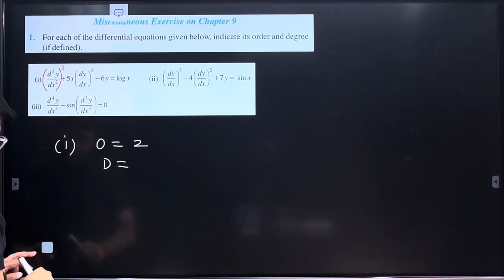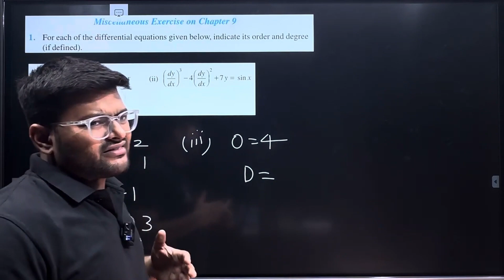1.(d^2 y)/〖dx〗^2 + 5x (dy/dx)^2-6y=log⁡x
For each of the differential equation given below, indicates its order and degree (if defined).
 (d^2 y)/〖dx〗^2 + 5x (dy/dx)^2-6y=log⁡x
 (dy/dx)^3- 4(dy/dx)^2+7y=sin⁡x
 (d^4 y)/〖dx〗^4 -sin⁡((d^3 y)/〖dx〗^3 )=0